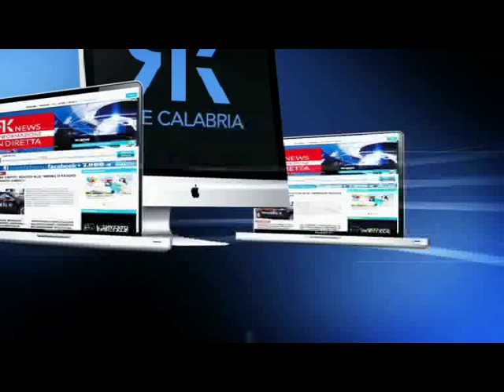DAL DERBY DELLO STRETTO AL DERBY DEL SUD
Lecce-Reggina è per tutti il derby del Sud. La squadra di Ciccio Cozza è già in terra salentina dove domani scenderà in campo contro i giallorossi di capitan Miccoli. Un match d’altri tempi e di altre dimensioni. In campo una sfida che affonda le sue radici in serie A